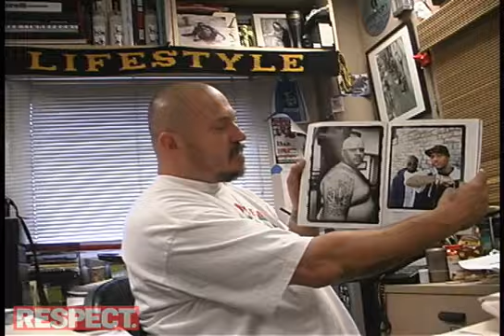RESPECT. Self-Portrait Series: Estevan Oriol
RESPECT-MAG.com